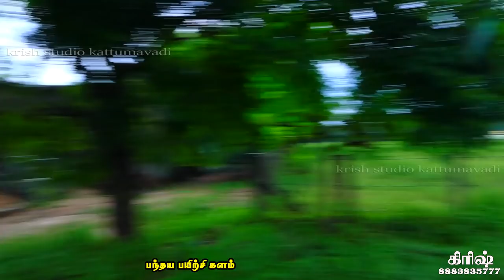புதுக்கோட்டை (மா) கொன்னகாடு பந்தயம் 07/11/2021 Konnakadu Panthayam krish rekla race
கணபதி அண்ணன் அவர்களின்  மேலபெருங்காடு பயிற்சி கலம் melaperunkadu payirchi kalam